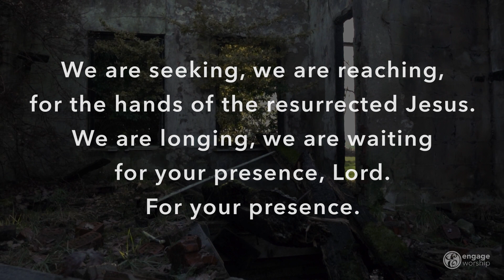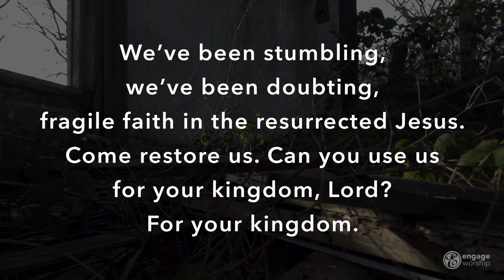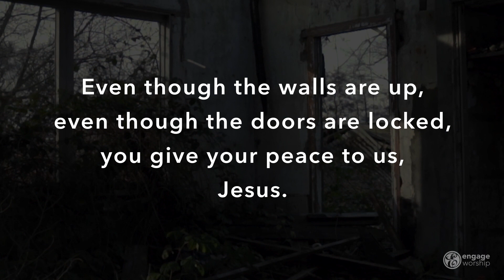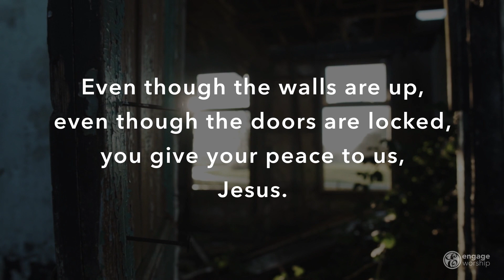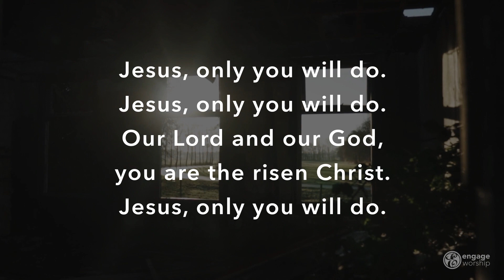Jesus Only You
Admin by ChurchSongs.co.uk CCLI # 7190358

Recorded as part of the Resurrection People resource -
find sheet music, downloadable videos for use in worship and more

Thanks to Matt Weeks for bass guitar.

Footage by Matthias Groeneveld on pexels.com